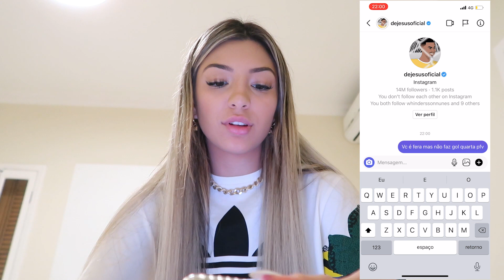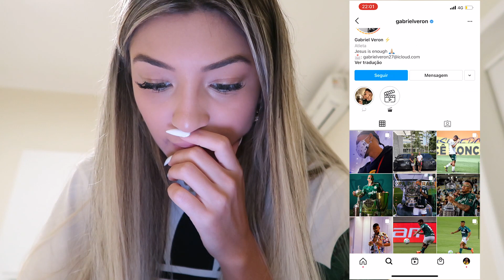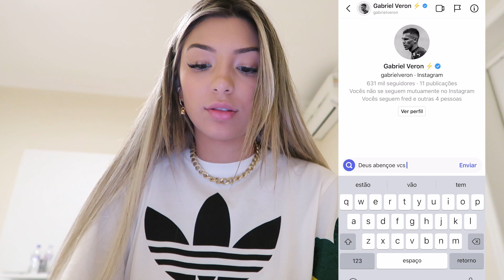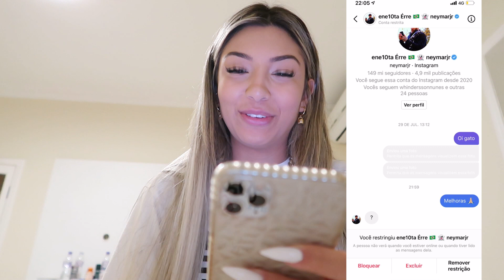PASSEI DOS LIMITES NESSE VÍDEO E MEU NAMORADO FICOU MUITO BRAVO!!!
Oiii gente ,